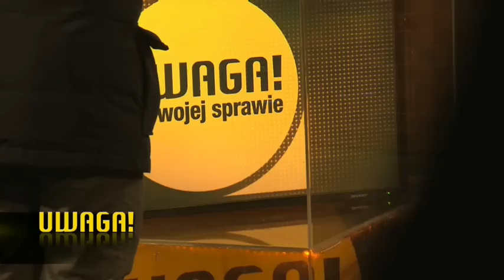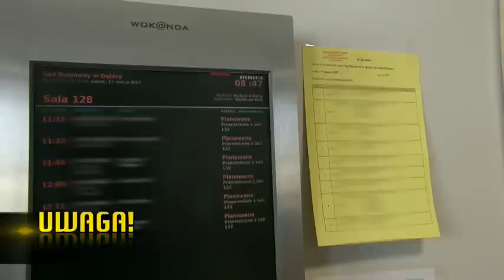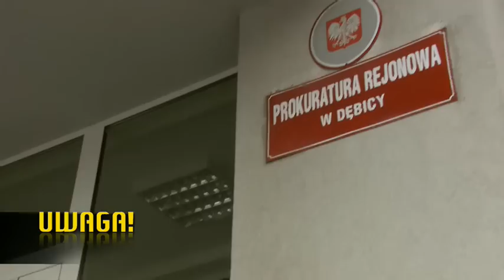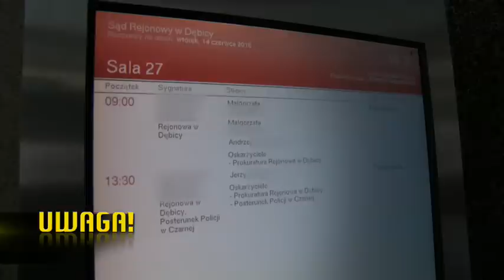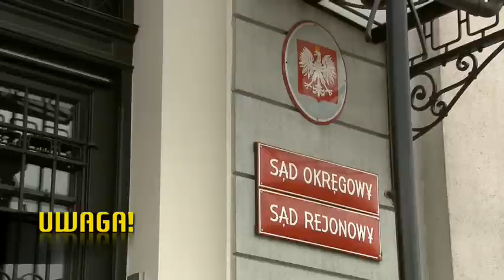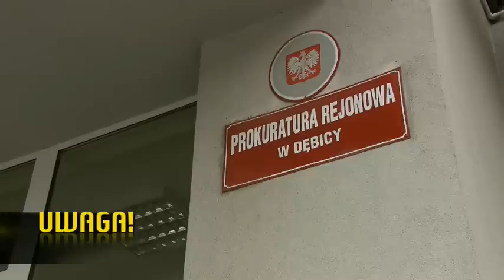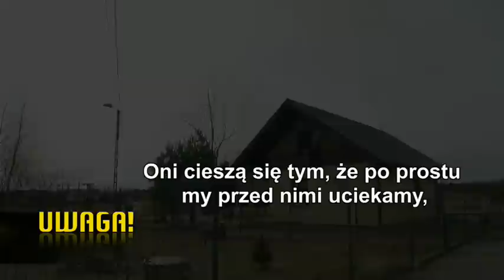"Zarzucił mi pętlę na szyję i zacisnął." Rodzina K. niszczy sąsiadów. Są bezkarni (UWAGA! TVN)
Agresja wobec kolejnych sąsiadów, wyzwiska wobec dziecka... Mieszkańcy niewielkiej miejscowości na Podkarpaciu żyją w poczuciu ciągłego zagrożenia. A wszystko to z powodu jednej rodziny - lekarki i dwójki jej dorosłych dzieci. Dlaczego ci ludzie wciąż są bezkarni?